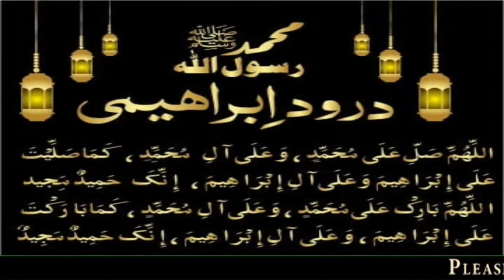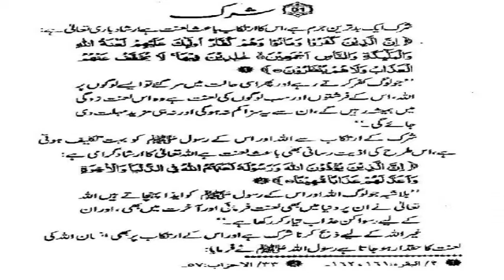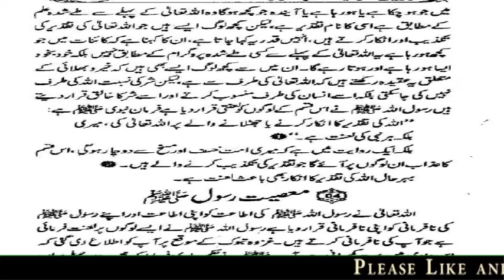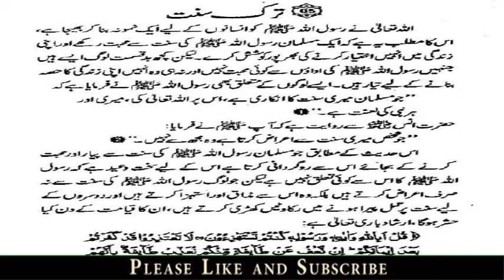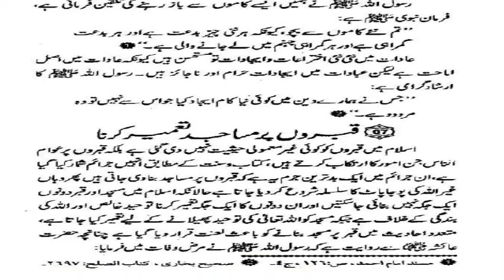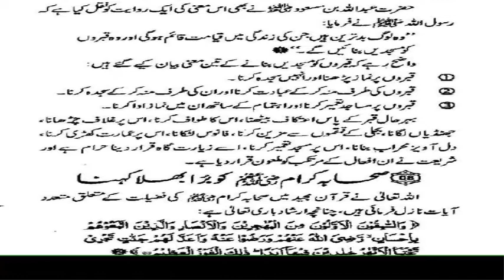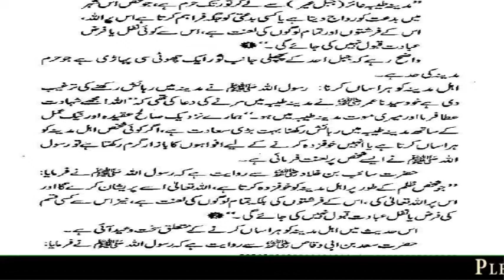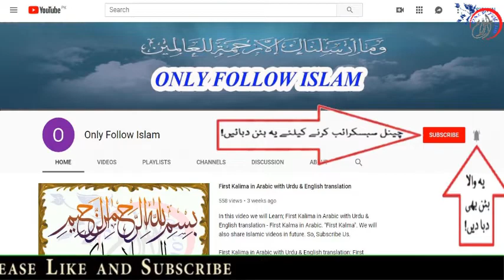01 - Laanat k Mustahiq Theraney walay Chales Amaal 1/4 !! لعنت کا مستحق ٹھہرانے والے چالیس اعمال !!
1 - || " Muslims Tubes " ||

2 - || " Aao Quran Seekhain or Sikhaye " ||

01 - Laanat k Mustahiq Theraney walay Chalees Amal 1/4 !! لعنت کا مستحق ٹھہرانے والے چالیس اعمال !! par - 01 !! 40 Ahadees “ﷺ”
Book Title , !! Laanat k Mustahiq Theraney walay Chalees Amaal !!
Compiled by , Shaikh ul Hadees Abo Muhammad Abdul Sattar ul Hammad